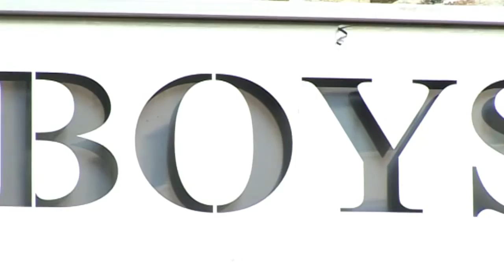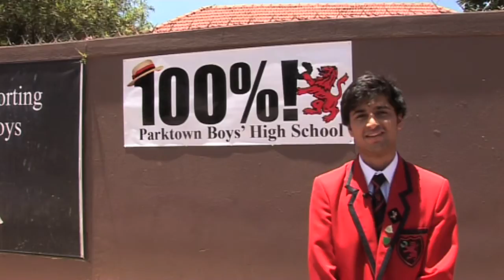WHY CHOOSE PARKTOWN BOYS IN 2016!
Parktown Boys' High School video designed to show you why Parktown is the school of choice for boys. Further details please contact the school on 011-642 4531,